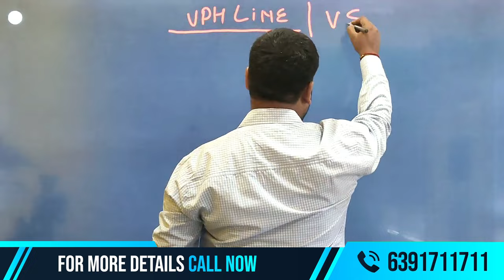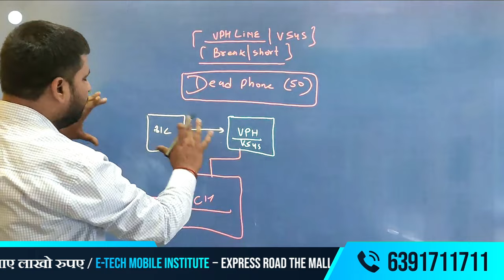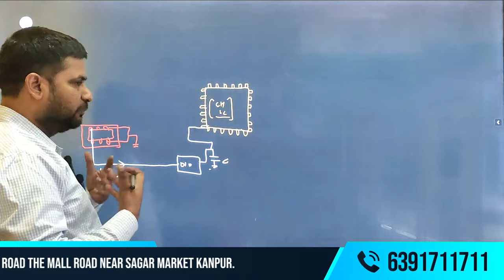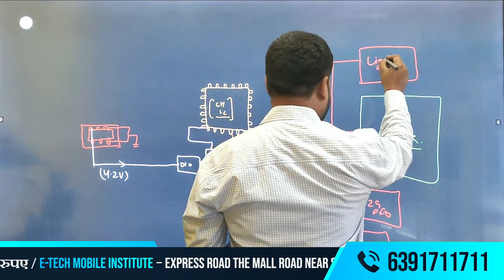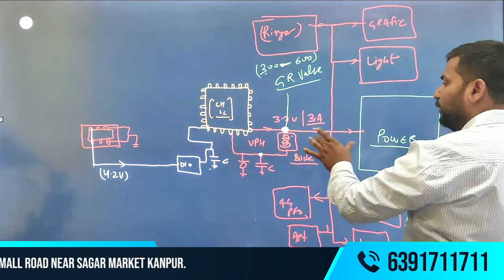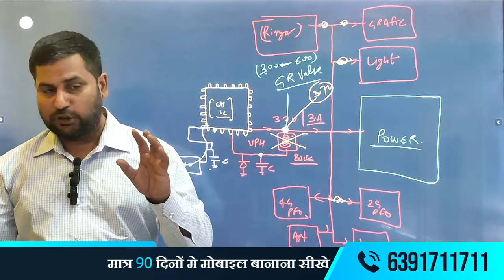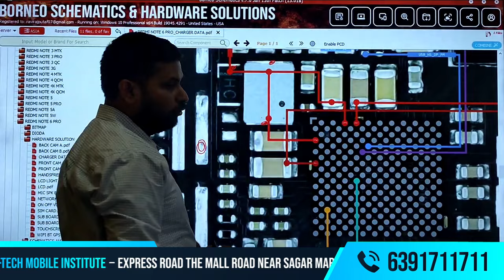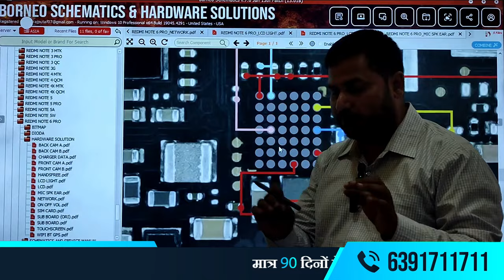VPH Line क्या होती है? अगर VPH line मोबाइल में Break / Short हो जाती है तो क्या प्रॉब्लम आती है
"In this video, we delve into the concept of VPH Line and its significance in mobile devices. VPH Line, or Vertical Parity Check Line, plays a crucial role in ensuring the smooth functioning of your phone's display. But what exactly happens when this line breaks or shorts out?  we explore the potential problems that arise when your mobile's VPH Line is compromised. From display glitches to touchscreen issues, understanding the implications of a broken VPH Line is essential for troubleshooting and resolving mobile device issues. Stay informed and empowered with our comprehensive guide to VPH Line."

We provide all mobile repairing services in sagar market kanpur with affordable package.
frp unlocking
charging solutions
android phone repairing
smartphone repairing
mobile repairing course delhi
frp bypass
phone screen repair near me
phone screen repair
frp tool
frp bypass tool
fix my phone
phone fix near me
phone doctor
mobile phone repair near me
magma frp tool
phone fix
samsung frp tool 2020
samsung phone repair
frp bypass samsung
fix phone screen near me
frp unlock tool
fix phone screen
samsung phone repair near me
bypass google account 2018
fix my phone near me
google bypass
frp bypass tool for pc
samsung frp bypass tool
cracked phone
cracked phone screen repair
cell phone screen repair near me
pangu frp unlocker
fix a phone
bypass google account samsung
phone battery replacement near me
huawei frp tool
cheapest phone screen repair near me
samsung cell phone repair near me
mobile phone screen repair
samhub tool
phone screen repair cost
cell phone doctor
phone glass repair
google pixel 3a screen replacement
google pixel 4a screen replacement
best mobile repair shop near me
phone glass repair near me
s7 edge screen replacement
mobile phone repair shop near me
pangu frp bypass
vivo password unlock tool
google pixel repair near me
bypass google account 2017
magma frp
fix my phone screen
phone screen replacement near me
frp samsung tool
oneplus 6 screen replacement
samsung phone screen repair
android repair
fix cracked phone screen
google pixel battery replacement
mobile display repair
we fix phones
repair my phone
magma tool credits
magma imei tool
phone fixer
oneplus 8t back glass replacement cost
mtk bypass tool
redmi note 8 pro mi account remove
frp lock google verification bypass tool software
samsung account remove tool
android screen repair
frp unlock by mobile 2019
frp tool samsung
sam frp tool
cell phone fix
smashed phone screen
samsung a01 frp bypass
mobile phone repair shop
moto g power screen replacement
galaxy s6 battery replacement
motorola frp bypass without computer
quickshortcutmaker frp bypass
bypass frp with computer
google pixel 2 xl screen replacement
samsung a2 core frp bypass
ev charging solutions
a10s frp bypass
phone fixing
google pixel screen replacement
galaxy s7 edge screen replacement
fix broken phone screen
phone screen repair shops near me
cell phone glass repair near me
fix my phone screen near me
bypass google account huawei
galaxy s9 plus screen replacement cost
android screen repair near me
remove frp lock samsung